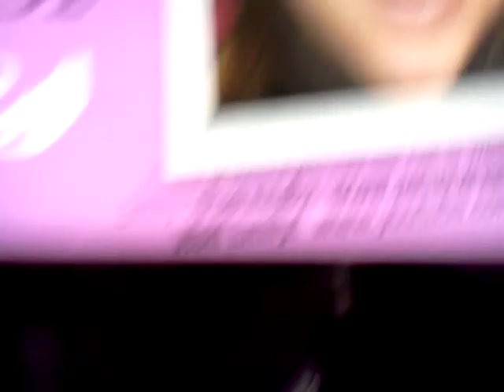Show and tell WET n WILD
WALGREENS. WET N WILD .99¢